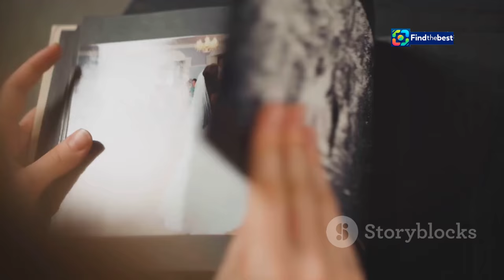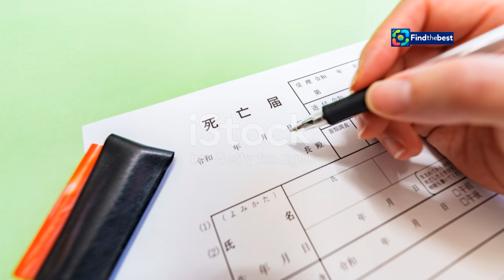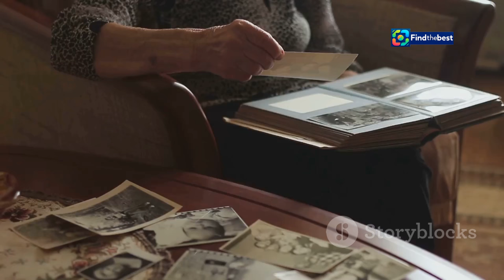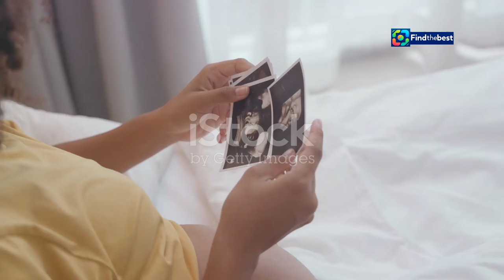Patrizia Laeri`s First Birthday in Heaven: A Tribute to Love and Loss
OUTLINE:
00:00:00 A Life Interrupted
00:01:14 Navigating Grief's Uncharted Waters
00:02:15 A Birthday Celebration of a Different Kind
00:03:10 Finding Solace in Shared Memories
00:04:11 A Bond Forged in Love and Loss
00:05:19 The Importance of Saying "I Do"
00:06:24 A Message of Strength and Resilience
00:07:24 Finding Light in the Darkness
00:08:21 Embracing the Future, Honoring the Past

**Category:**
People & Blogs

**Description (German):**
🎉✨ Patrizia Laeri feiert den ersten Geburtstag ihres Mannes im Himmel. Nach dem Verlust ihres geliebten Partners im Mai 2024, findet Patrizia Trost bei Freunden und Familie. 🤍 In diesem emotionalen Video teilen wir ihre bewegende Geschichte und die Bedeutung dieses besonderen Tages. 🎈💔

Patrizia, die Gründerin der Wirtschaftsplattform ElleXX, hat sich bis zu seinem letzten Atemzug um ihren Mann gekümmert. Sie spricht über die Herausforderungen, die sie während seiner Krebserkrankung durchlebten, und die Stärke, die sie aus dieser Zeit schöpfte. 💪🌈

Begleitet uns, während wir die Liebe und Erinnerungen an ihren Mann feiern. Besucht uns auch auf Instagram für weitere Einblicke! 📸

**Description (English):**
🎉✨ Patrizia Laeri celebrates her husband's first birthday in heaven. After losing her beloved partner in May 2024, Patrizia finds solace in friends and family. 🤍 In this emotional video, we share her touching story and the significance of this special day. 🎈💔

Patrizia, the founder of the economic platform ElleXX, cared for her husband until his last breath. She speaks about the challenges they faced during his cancer journey and the strength she gained from that time. 💪🌈

Join us as we celebrate the love and memories of her husband. Also, visit us on Instagram for more insights! 📸